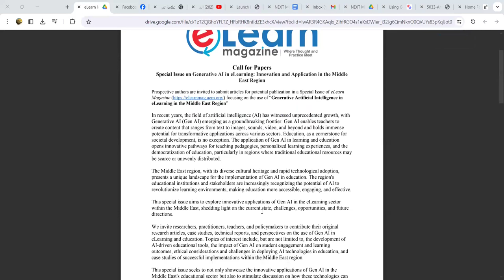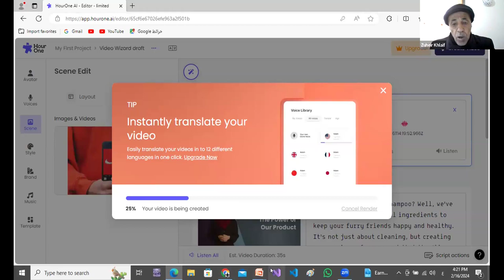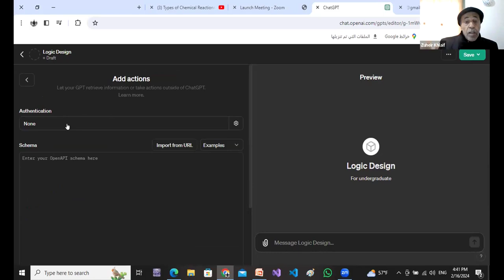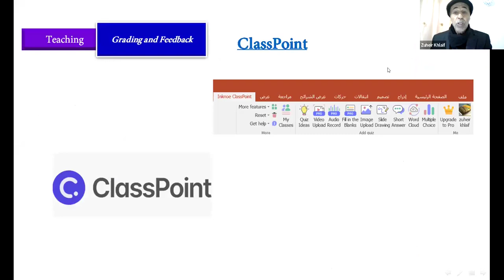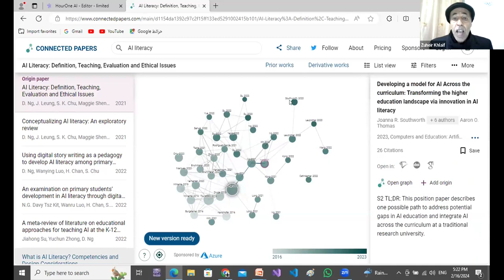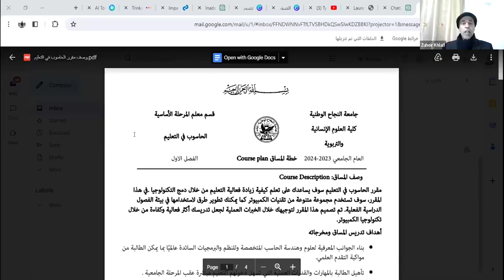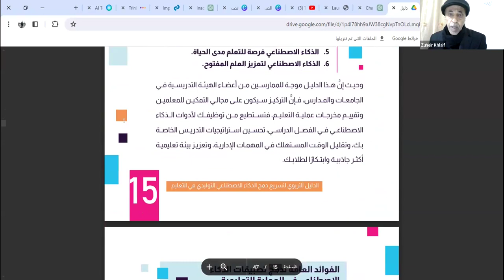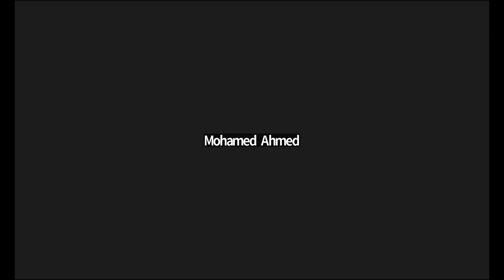Teaching and Learning in the Generative AI era ( التعليم والتعلم في عصر الذكاء الاصطناعي التوليدي)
Session outline:

في المحاضرة سيتم الحديث عن انواع ادوات الذكاء الاصطناعي وكيفية توظيفها في التعليم والتعلم في عصر الذكاء الاصطناعي التوليدي بالاضافة الى عرض تطبيقي عملي على ادوات الذكاء الاصطناعي

The purpose of the lecture will be to discuss types of AI tools for Teaching and Learning in the Generative AI era and how to apply it in Teaching and Learning phases. Demonstration on specific application

Presenter Bio:
Zuheir N Khlaif is a researcher and faculty member in the Faculty of Educational Sciences and Teachers Preparing, at An Najah National University, Palestine. He holds MSc., In Instructional Design and PhD degree in Instructional Design and Technology. Khlaif conducts empirical studies on technology integration in higher and public education, online learning, computational thinking, and technostress, to which he applies various critical theories. He is also interested in emerging research paradigms, including social network analysis, learning analytics, and data mining. He shares his views on his Facebook feed @khlaifz.